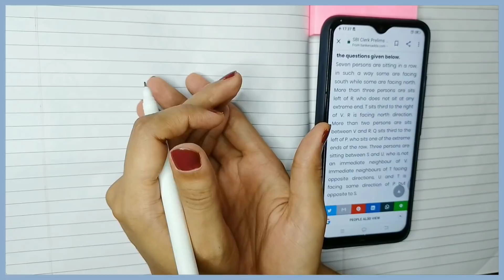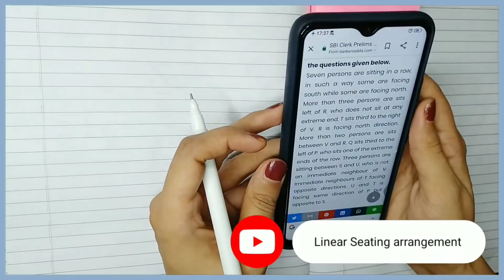seating based puzzle (linear+ parallel) | easy way to solve puzzles✍️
if you have read till Now Thank You I really appreciate your time..